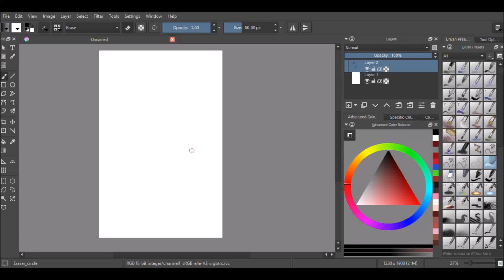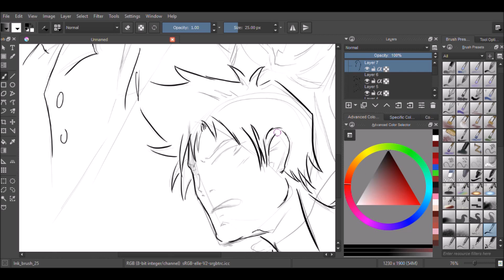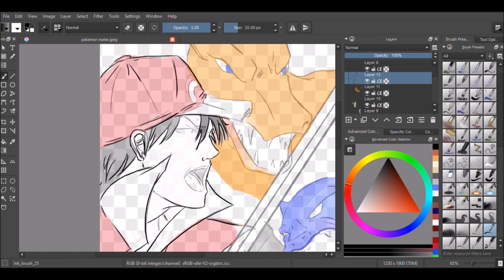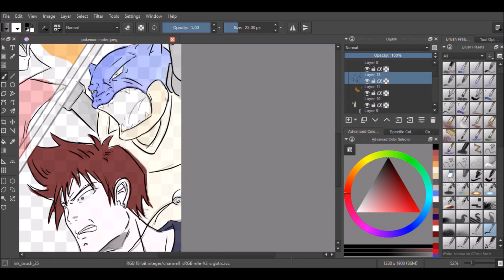Pokemon Maters Speed Paint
20 Years of Pokemon, I thought this would make a good first video!